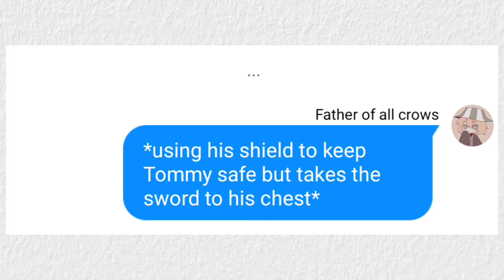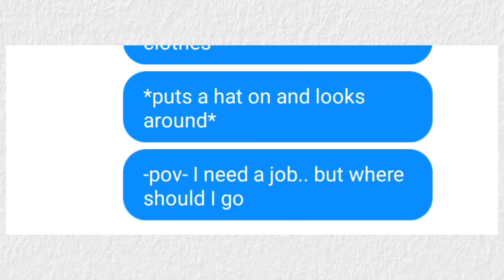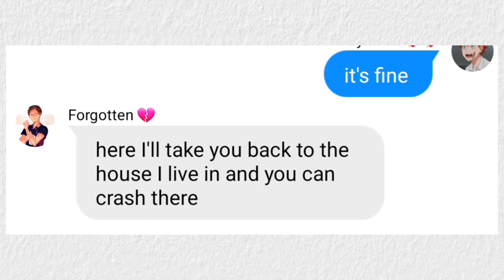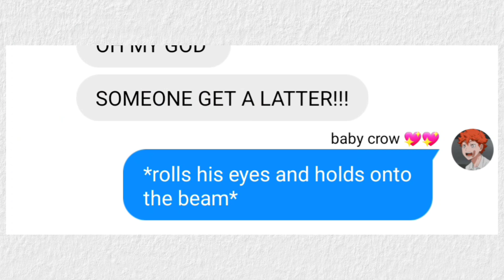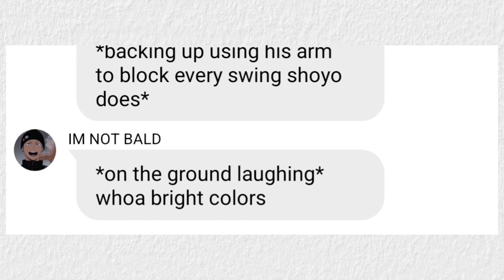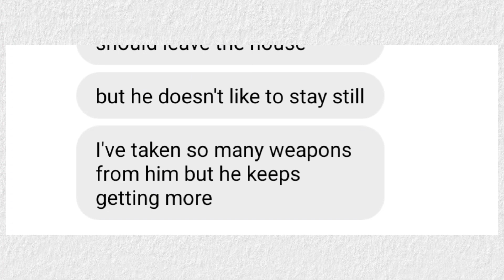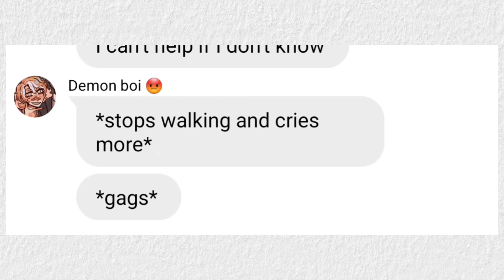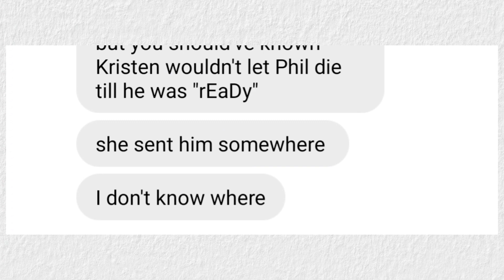A second chance? ★part 1★ mystery au